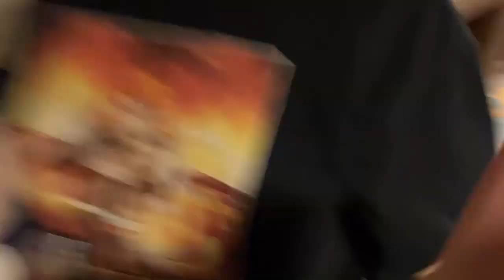antics at anime midwest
hey guys you know what time it is. antics time yippee

✨starring✨
roier: (insta) yotybno
cellbit: (insta) Metal_Wingss
grian: (tiktok) ggrianggrain
genloss ranboo: (insta)toastchee.png (youtube)@toastedsmiles
idia/rhoam: (tiktok/insta) rhoameo
luca:
axel/revivebur:(tiktok) Axe_Cos07
power: justleelmao05
quackity: